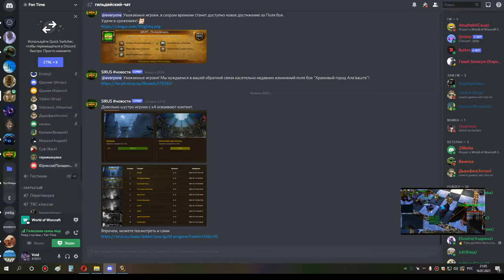6я часть кара 10 бдк 16 07 21